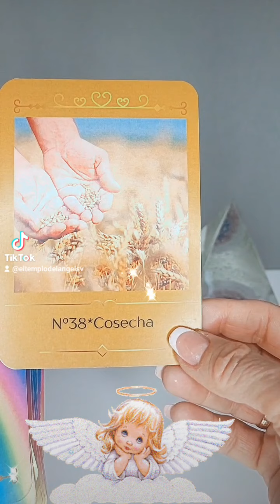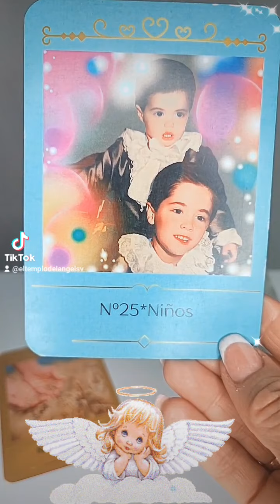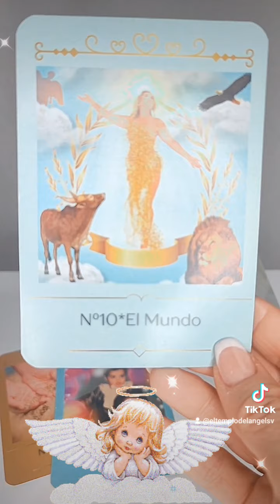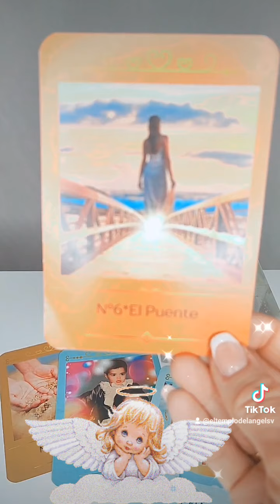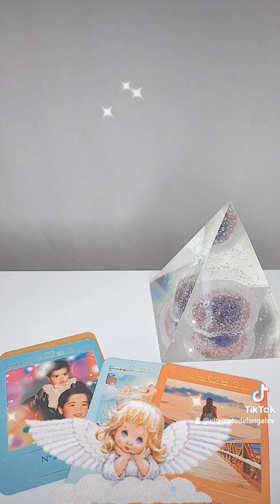👼🏼Mensaje para TI ✨ Lo aceptas???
DESCUBRE QUE TE TRAE ESTA SEMANA
TAROT DE LOS ANGELES GRATIS con Libertad
¿Qué es el tarot y para qué sirve?
Hoy en día, la cartomancia es una de las prácticas a las que más recurren los humanos para obtener consejos sobre su destino. En principio, el Tarot está considerado como un arte que se utiliza para predecir el futuro y adivinar el pasado a través de la lectura de cartas.
¿Qué tipo de tarot es el mejor?¿Quieres saber qué tarot es el más recomendado y fiable ? El servicio de tarot más efectivo es el que ofrece predicciones certeras y respuestas a todas las dudas. El tarot canalizado por Libertad Castro Cano es muy fiable y aporta mucha claridad, a demás de ser integrativo.
¿Cómo se leen las cartas del tarot? permitiendo a tu intuición que te de la información, ya que una carta de tarot tiene múltiples definiciones.
¿Qué se le puede preguntar al tarot?
Lo mejor del tarot es que puedes preguntar sobre cualquier cosa. No existe ninguna limitación en cuanto a los problemas que el tarot puede ayudarnos a resolver y entender, aunque normalmente se distinguen en cuatro ámbitos: amor, trabajo, dinero y salud
👼🏼 LLEGÓ LO QUE TANTO DESEABAS ✨

👼🏼Este encuentro elevará tu frecuencia Vibratoria y limpieza de las energías densas que te hunden, desmotivan y te deprimen. Este vídeo te conecta de manera perfecta con las energías más poderosas y positivas  ❤️ ✨🙏 para que recibas la ayuda que necesitas y vivas una transformación total y la Sanación que en este momento tu Ser requiere, tanto a nivel de tu Cuerpo físico, mental y emocional. Una experiencia de Salud y Bienestar ✨

👼🏼 PARTICIPA EN NUESTRO TALLER DE TAROT Y CLARIVIDENCIA ✨
 Si deseas  reservar el taller o la  consulta privada🔹👇

DIOS TE AMA Y TE CUIDA
DIOS TE BENDICE Y PROTEGE
RECIBE EL ABRAZO DE JESUS
TU  ANGEL DE LA GUARDA TE DICE HOY:MEJORA TU AUTOESTIMA, CONFIA EN TI MISMA, VIVE EL AMOR PROPIO Y RESPETATE TAL COMO ERES.